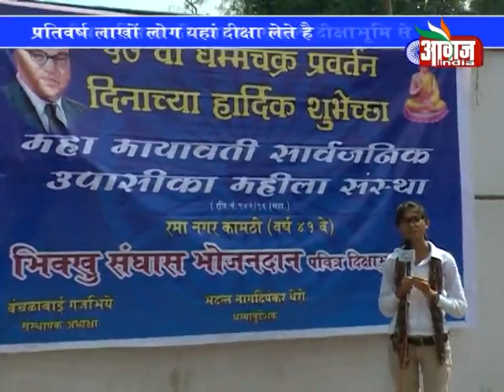Dikshabhumi Part 2